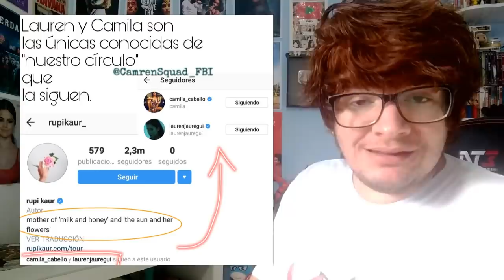LAUREN POSTA INDIRETA CAMREN QUE CAMILA JÁ POSTOU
Seria a abelha, mais uma indireta Camren?